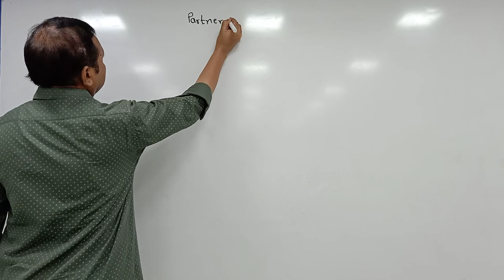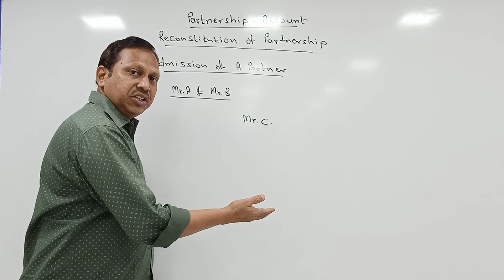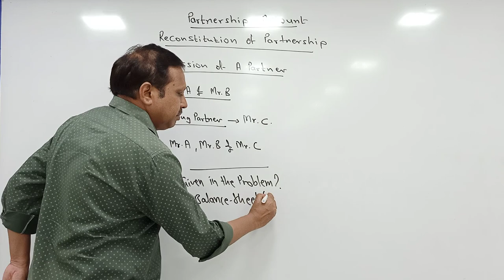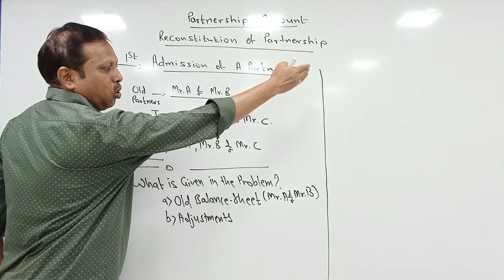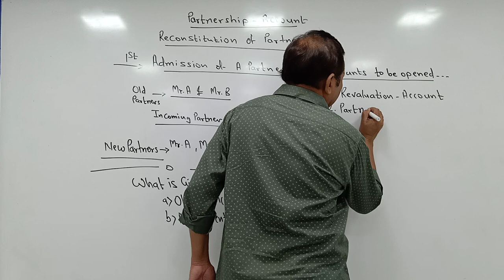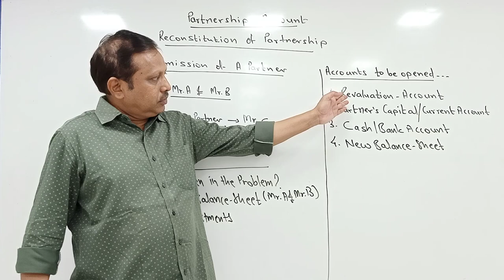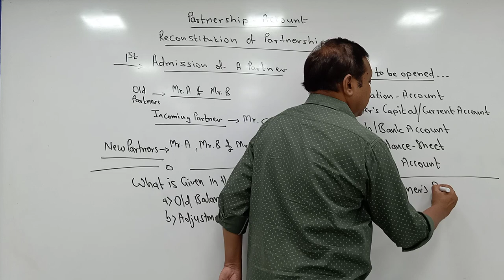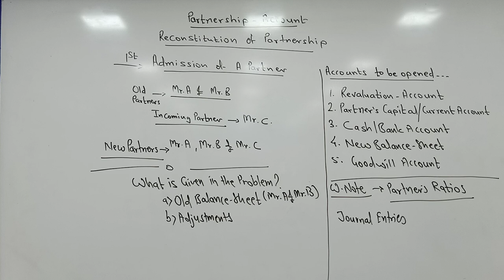SYJC ADMISSION OF PARTNER LECTURE 1